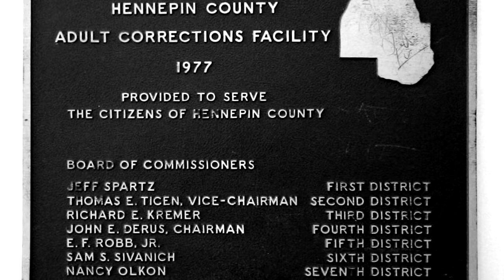Bobby Skillz feat Katana "Going Hard" Canon 60D LDS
Othello Production (REMAKE) MJG EIGHT BALL (DJ bring it back)